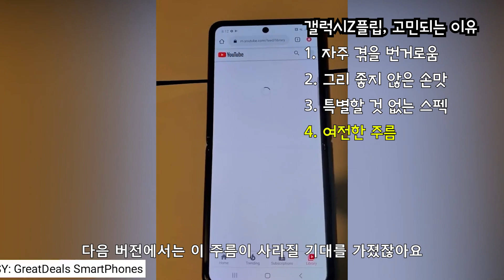갤럭시Z플립, 사지 말아야 할 이유 5가지 (Why you should not buy Galaxy Z flip)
갤럭시폴드 사용자로서 갤럭시Z플립을 바라보고 있습니다.
지난 번에는 갤럭시Z플립을 사야할 이유 5가지를 얘기 했었는데요

이번에는 반대로 갤럭시Z플립을 망설이게 하는 이유, 사지 말아야 할 이유를 생각해봤습니다